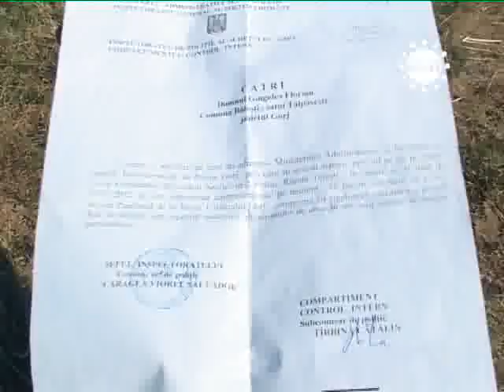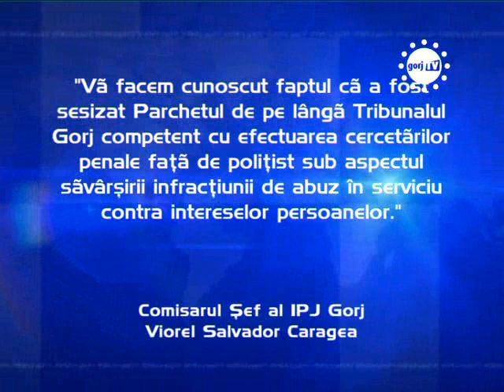STIRILE GORJTV POLITIST CERCETAT PENTRU ABUZ IN SERVICIU